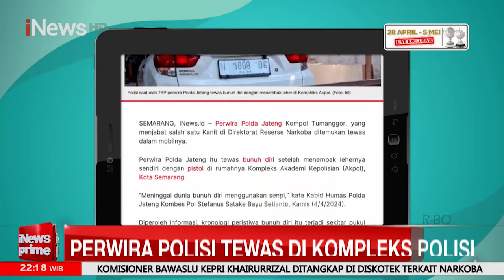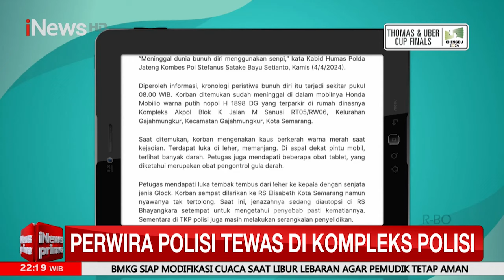Seorang Perwira Polda Jateng, Tewas di Kompleks Polisi Semarang - iNews Prime 04/04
Seorang perwira menengah anggota aktif Polda Jawa Tengah berpangkat Komisaris Polisi (Kompol) diduga bunuh diri di kediamannya, Kompleks Akademi Kepolisian (Akpol) Semarang. Korban ditemukan tewas di sebuah mobil warna putih, terdapat banyak darah di aspal dekat pintu kiri mobil, Kamis (4/4/2024) sekira pukul 09.00 WIB. Lokasinya di Komplek Blok G nomor 13. KPJ